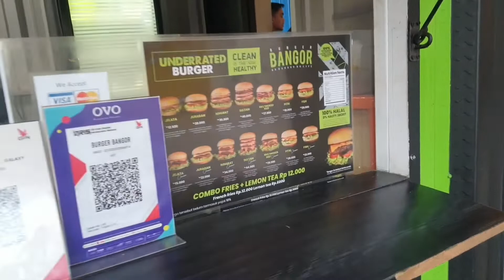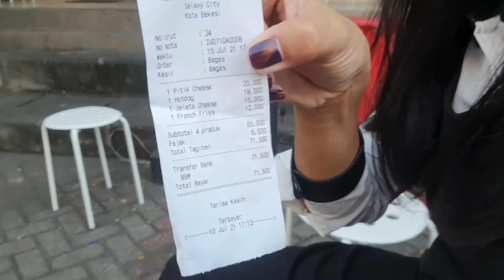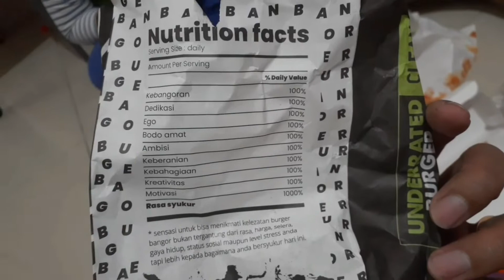REVIEW BURGER BANGOR By pebasket sombong DENNY SUMARGO | apakah enak ?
Kali ini  mau cobain burger yang viral, yaitu burger bangor. apakah rasanya enak dan Apakah worth to buy? tonton videonya sampai habis yaa!

ada yang bilang PEBASKET SOMBONG JUALAN BURGER MEWAH Rp 12.000 BURGER BANGOR By DENNY SUMARGO ini karena burger ini milik pebasket. masalah sombong atau tidah itu tinggal dari masing-masing opini anda.